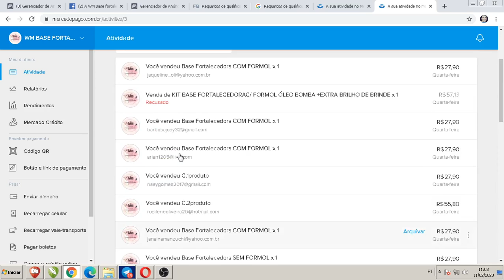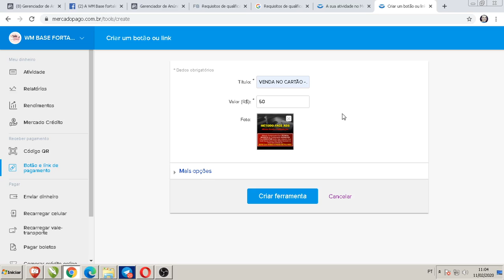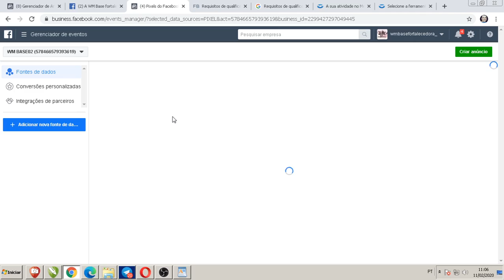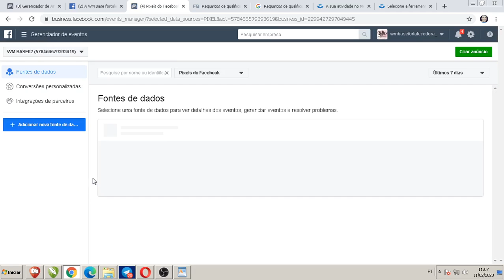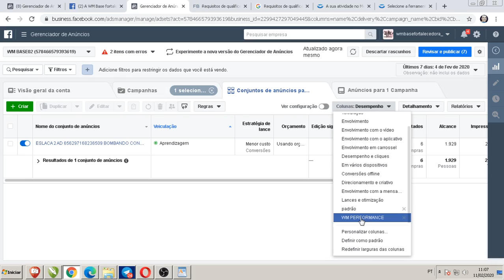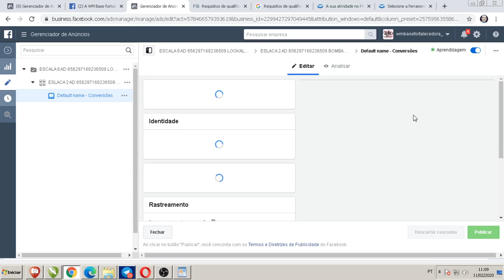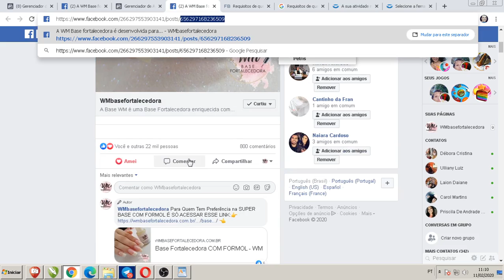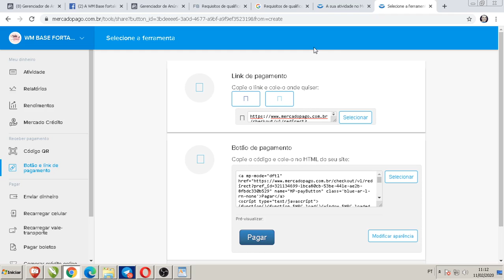MELHOR ESTATÉGIA QUE VOCÊ VAI OUVIR ESSA SEMANA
VOCÊ QUE APRENDER A ANUNCIAR DO JEITO CERTO?
APROVEITE QUE EU LIBEREI CONTEÚDOS GRATUITOS NO MESSENGER PARA AS PRIMEIRAS 50 PESSOAS: